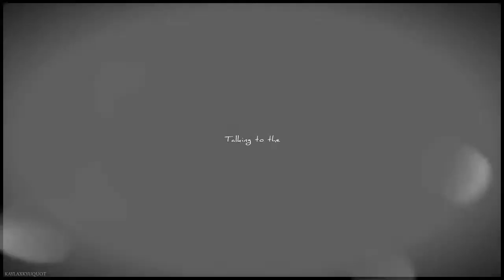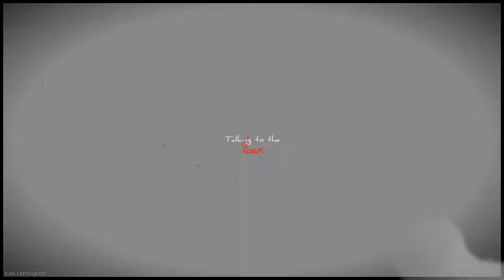"..somewhere far away."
Missing you is my hobby.

Credits:
SeaWorld Photography
Me
Estel Moore Forn
animallover
sw.chente
Orca Tales